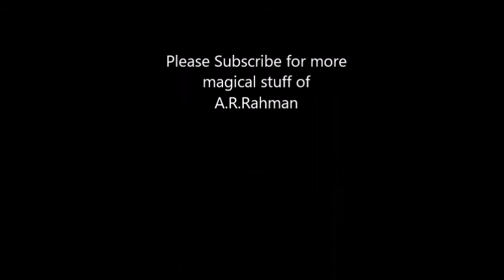Beautiful tune Enna Sona - OK Jaanu A.R.Rahman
Beautiful tune from
Enna Sona - OK Jaanu
A.R.Rahman